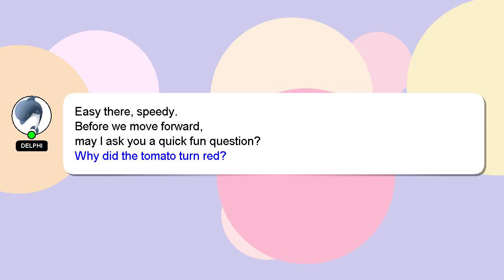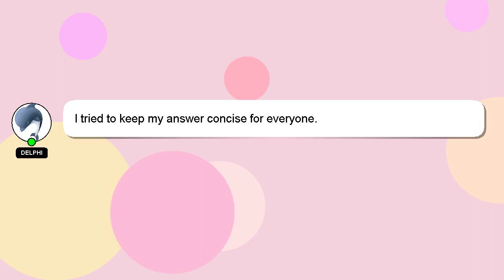How to achieve assistant supervisor in forever living products?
A quick introduction about me, Hey, I'm known as Delphi. I am here to aid you in getting answers to your questions. - How to achieve assistant supervisor in forever living products?

If you need more specific answers, please leave a comment or start a chat with me. Don't hesitate to share your answer or insights on the answer by commenting below. Your answer will be acknowledged and appreciated, and I will 'heart' it as a sign of gratitude.

*1 What we are experimenting :*